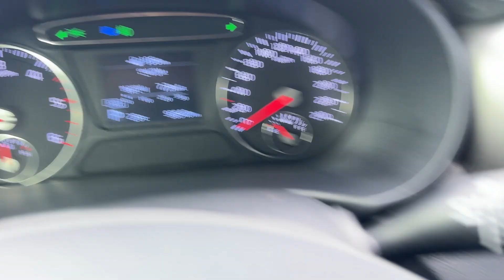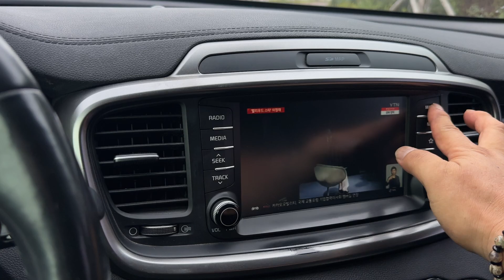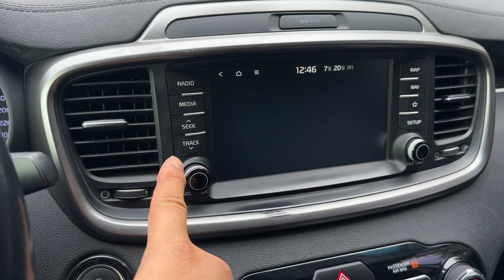KIA SORENTO 2018y Cooled_Seat Front_Sensor Power_Trunk AutoHold Diesel 1995cc SmartKey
더 뉴 쏘렌토 디젤 2.0 2WD 노블레스 진주색 네비/쿨링/전동/파워트렁크/스마트키/AutoHold/전방센서/5인